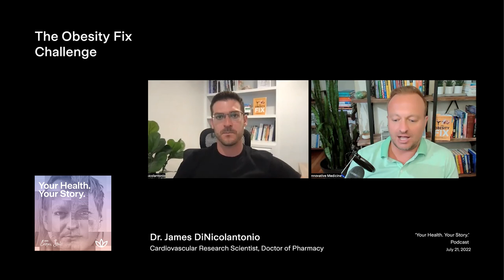The Obesity Fix Challenge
Dr. James DiNicolantonio draws from his latest book to share his obesity fix challenge, a protocol that requires eating until 80% full, eating more slowly, and portioning out your food before you begin your meal.